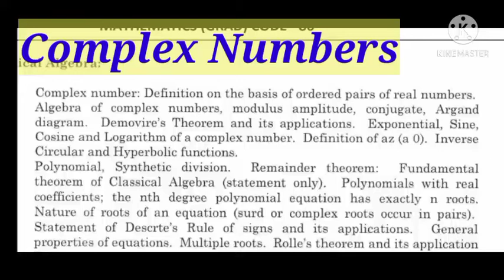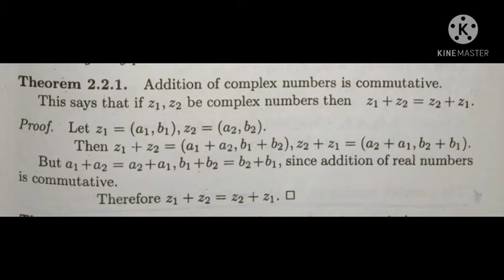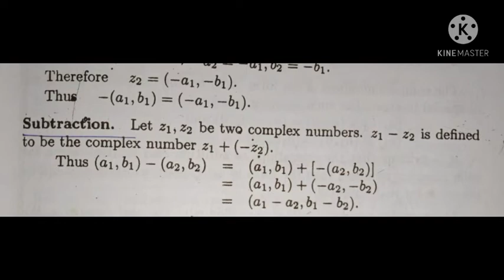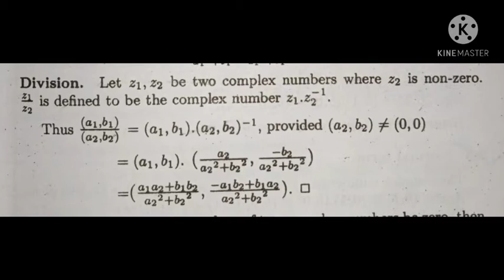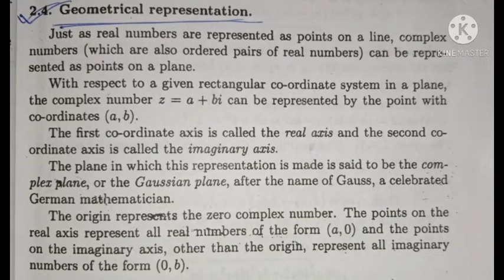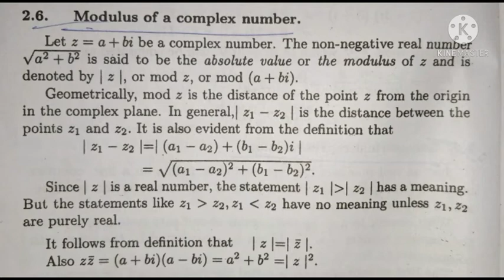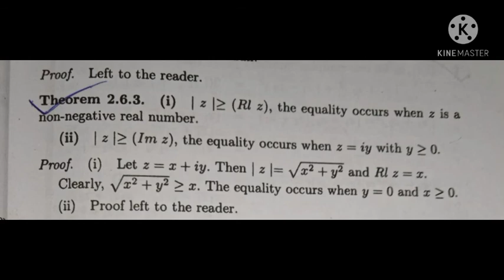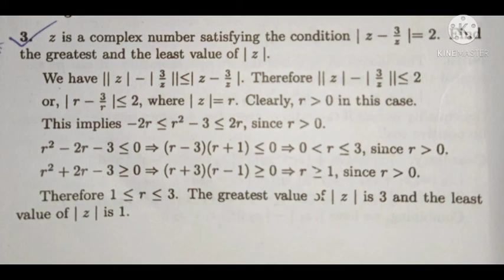SLST MATHEMATICS|| COMPLEX NUMBERS || (part-1)